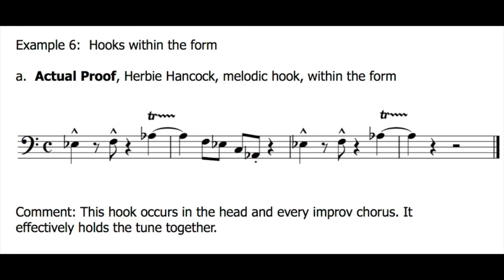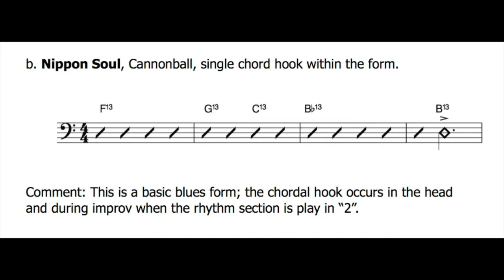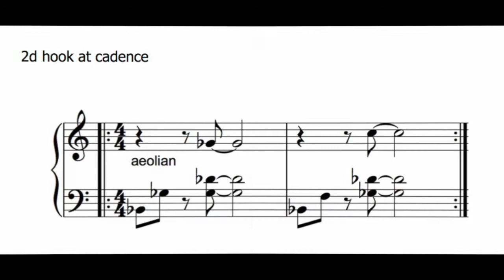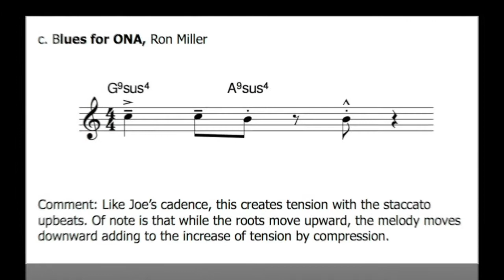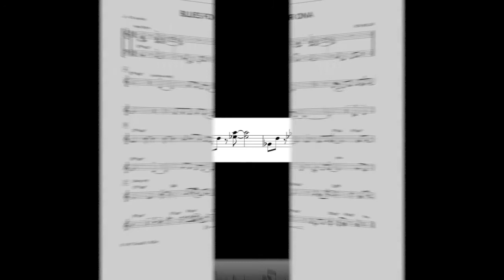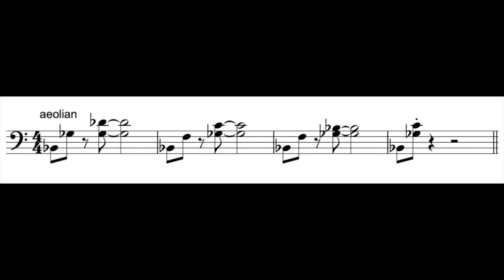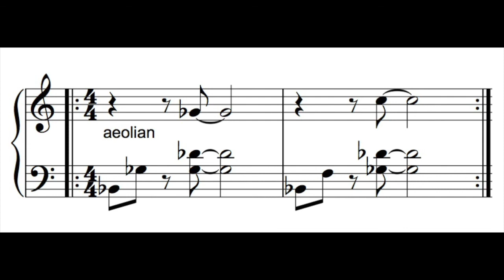The Creative Process Ron Miller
The next presentation of materials from Ron's Book: Jazz Composition-The Creative Process. This time the subject is Hooks.